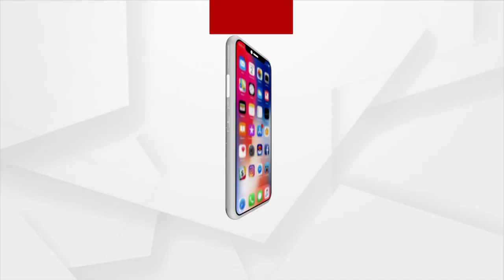Odisha: Nuapada Forest Department Seized Tiger Nails and Elephant Tusk of Worth Over 4 Crore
Nuapada's Sinapali Forest Department Seized Tiger Nails and Elephant Tusks of worth over 4 crore. 4 accused dealers were also arrested.